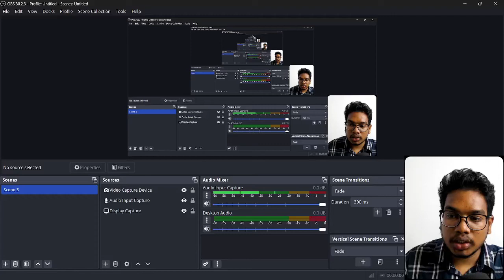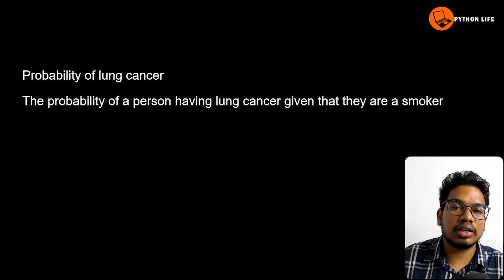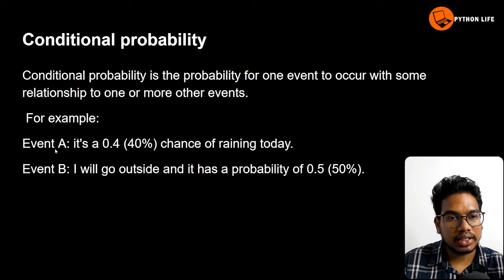Conditional Probability | Statistics | Machine learning in Telugu